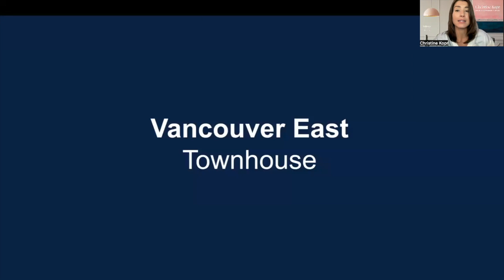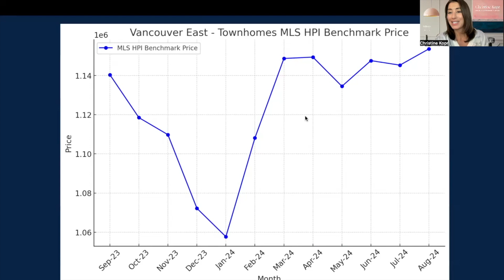Vancouver Townhome Market Surge: Record Sales & Key Trends in 2024 | Market Update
🏠 Vancouver Townhome Market Update 2024

The Vancouver townhome market is surging, with multiple offers and record-breaking sales in the $1.1M to $1.5M price range! In this video, we discuss how interest rates are keeping many buyers out of the higher $2M+ market, forcing them into this highly competitive segment.

✅ Record Townhome Sale: We recently sold a Vancouver east side townhome at a record price in multiple offers, and the demand in this segment is closing the gap with detached homes priced around $1.9M.

📉 Benchmark Prices: We’re seeing a steady hold in townhome prices, with the benchmark hovering between $1.140M and $1.6M, indicating strong demand with inventory remaining below 4 months.
If you're looking to move from a condo to a townhome or from a townhome to a detached home, NOW could be your opportunity! Get a market evaluation to see how this surge can help you upgrade in Vancouver’s real estate market.

📈 Watch now for more insights on the townhome market's performance and where it's headed next!

_________________________________Channel Info_________________________________

Explore market data, property videos, and the key trends impacting Vancouver Real Estate. This YouTube channel is to help make your vision of buying, selling, and investing in real estate a reality, whether you’re taking a step towards a new lifestyle or seeking your next investment property. We believe that you deserve the best experience and creating the best experience starts with understanding you, your goals, and empowering you with the information and advice you need to make the best decisions.

______________________________Helpful Resources______________________________